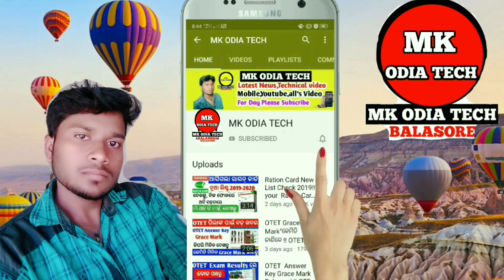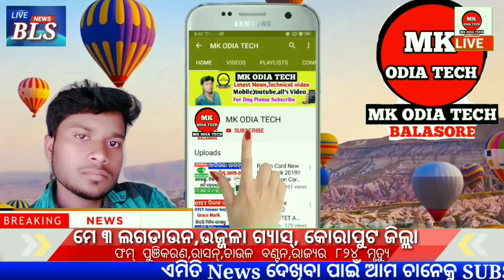Garib Kalyan yojana Free foods government announced ll ujjwala Gas free ୩ free cylider today odisha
Garib Kalyan yojana Free foods government announced ll ujjwala Gas free ୩ free cilider

Business Link-👎
Download Link=